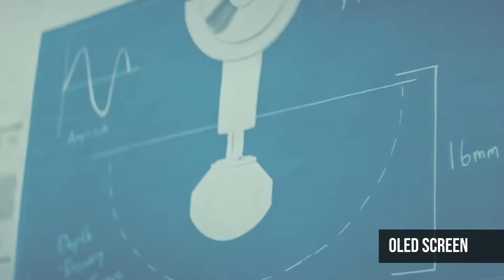TOP 5: Best Massage Guns in 2022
5. Theragun PRO (Amazon)
4. opove M3 Pro (Amazon)
3. VYBE Pro (Amazon)
2. Renpho R3 (Amazon)
1. Hyperice Hypervolt GO (Amazon)

Are you looking for the Best Massage Guns in 2022? In this video I will show you the best massage guns on amazon.

Amazon Affiliate Disclosure Notice: It is important to also note that Product Paradise is a participant in the Amazon Services LLC Associates Program, an affiliate advertising program designed to provide a means for website owners to earn advertising fees by advertising and linking to amazon.com and other website that may be affiliated with Amazon Service LLC Associates Program.